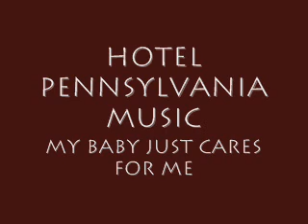1930s Music - Hotel Pennsylvania Music - My Baby Just Cares For Me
Hotel Pennsylvania Music (Jack Albin) - My Baby Just Cares For Me
vocal by: Bill Coty

 recorded 9/16/1930
photos of actress Carol Lombard